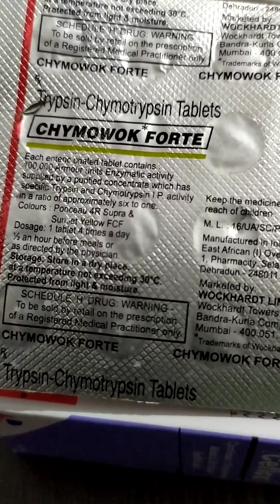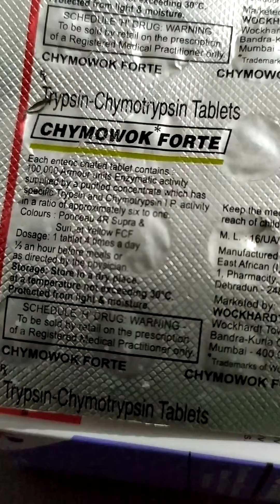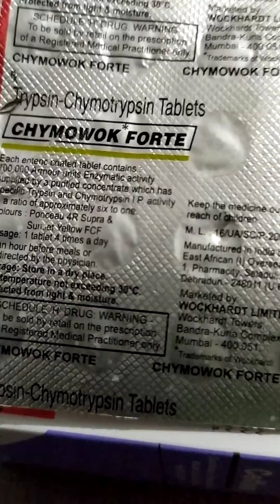Tab Trypsin Chymotrypsin (Chymowok Forte)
Use for anti inflammation and pain realive to be taken twice in a day for 15 day's.